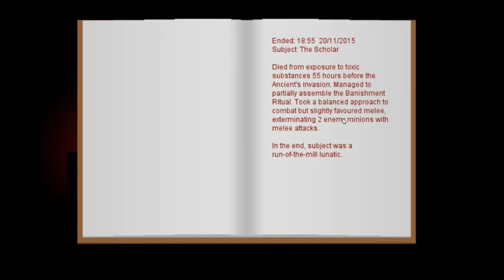The Consuming Shadow [1] - Unforgiving Ancients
The Consuming Shadow is a survival horror adventure with rogue like elements in which the player must stop an invading Ancient.